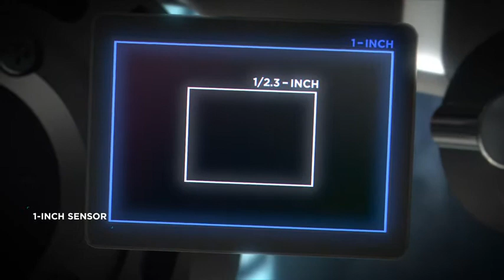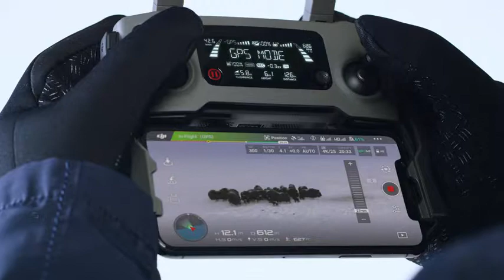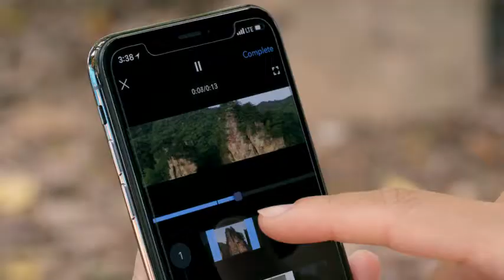Top 5 DJI Mavic 2 Zoom - Drone Quadcopter UAV with Optical Zoom Camera 3-Axis Gimbal 4K Video|K2EEE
Powered by a 1/2.3-inch 12MP sensor with up to 4x zoom, including a 2x optical zoom (24–48 mm), 4 the Mavic 2 Zoom camera drone is all about dynamic perspectives.
Up to 31 minutes flight time, 44 mph max speed, 905G takeoff weight, 3-axis gimbal for steady shots, 8GB internal storage, SD card Support up to 128 GB
Functions include ActiveTrack 2. 0, Omnidirectional Obstacle Sensing, Hyperlapse, Low-Noise Design, Adjustable Aperture, HDR Photos, Dolly Zoom
The standard remote controller offers up to 135 minutes of battery life on a full charge. Use with the DJI GO 4 App on your smartphone.
What you get: DJI Mavic 2 Zoom, Intelligent Flight Battery, Gimbal Protector, Remote Controller, 3x Propellers (Pair), Battery Charger, Power Cable, Communication Cable (USB3. 0 Type-C), USB Adapter, Spare Control Sticks (Pair), RC Cable (Lightning Connector), RC Cable (Standard Micro USB Connector), RC Cable (USB Type-C Connector).